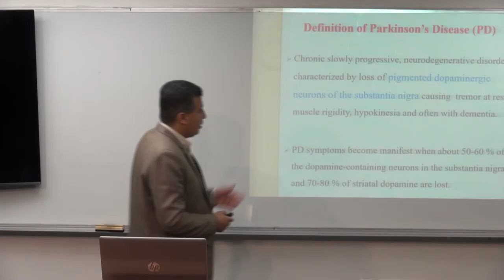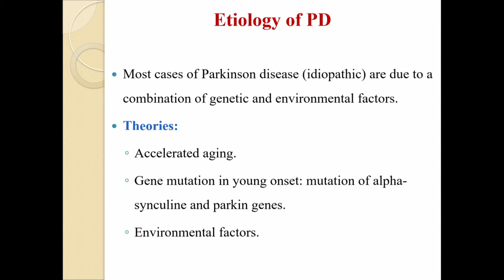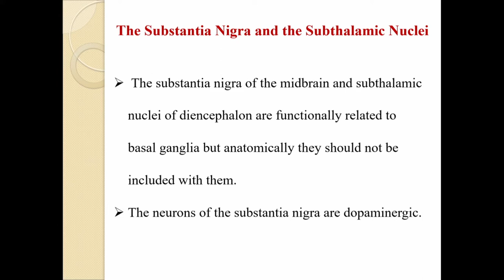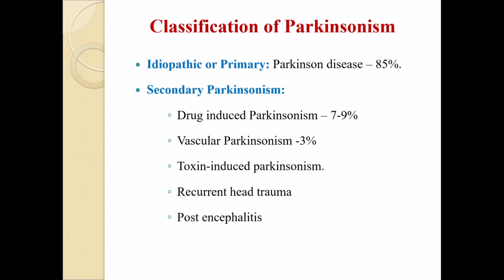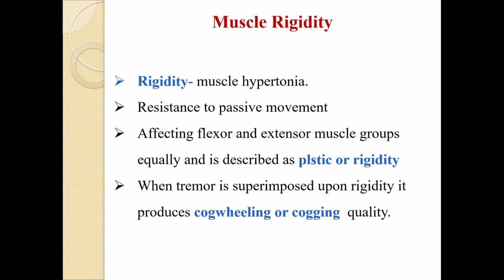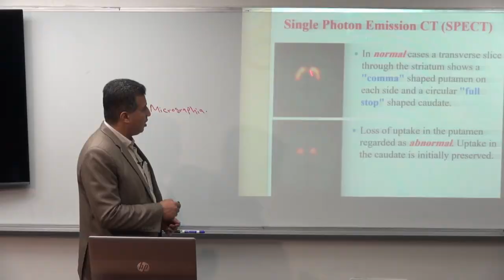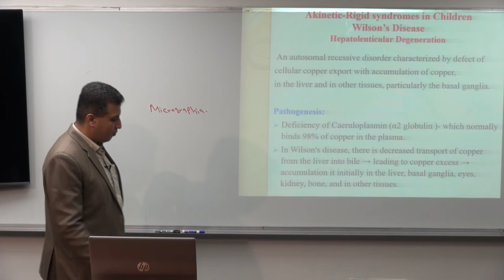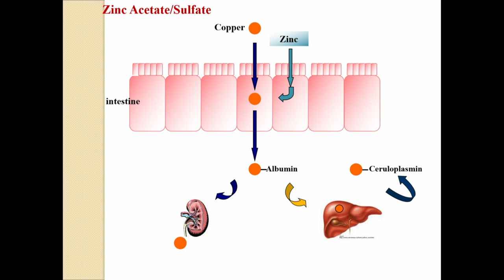PARKINSON DISEASE AKINETIC - RIGID SYNDROME